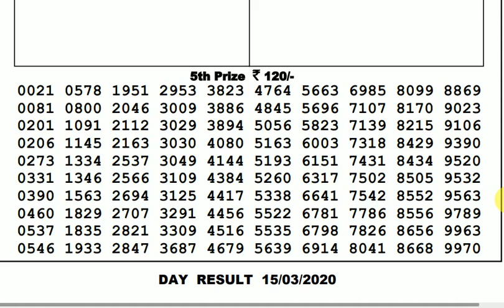Lottery Live I Lottery Results I Sombad Lottery 11.55am 04.00pm 08.00pm gdn